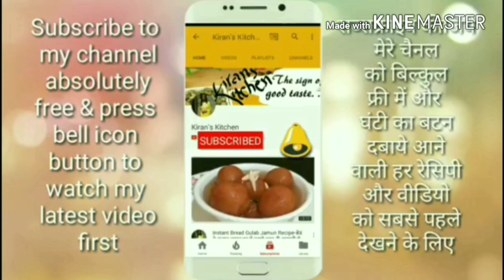मोटा काजल और आई लाइनर लगाने का सही तरीका ।।How to apply Thick kajal and eyeliner - Evergreenmasala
Hi dear friends,Please note Now my channel name kiran's kitchen changed into -Evergreen Masala
Please follow this Evergreen Masala for latest video,hope you like it
For buy online follow below link
Lakme Eyeconic Kajal, Deep Black, 0.35 g

Elle 18 Eye Drama Kajal, Bold Black, 0.35 g

Lakme Eyeconic Kajal, Royal Blue, 0.35 g

Lakme Eyeconic Kajal, Regal Green, 0.35 g

Lakme Eyeconic Kajal Combo

Lakme Eyeconic Kajal, Turquoise, 0.35 g

L'oreal Paris Kajal Magique 0,35g (Black)

Lakme Insta Eye Liner, Black, 9 ml

Maybelline New York Colossal Kajal, Deep Black, 0.35g

ADS Jet Black 2 In 1 Long Lasting / Waterproof Black Color Eyeliner Gel And Eye Powder

Vega Eye Liner Brush

Faces Eye Liner Brush